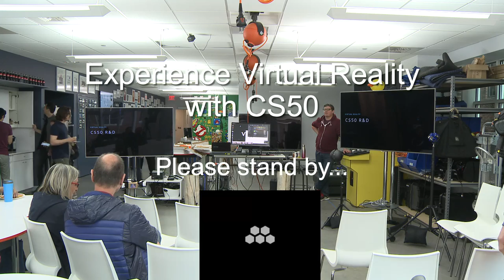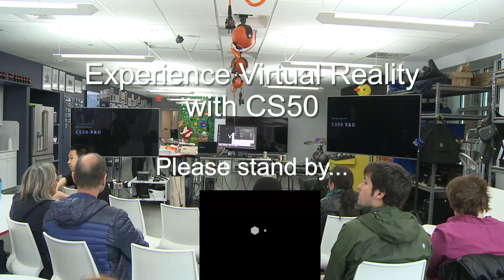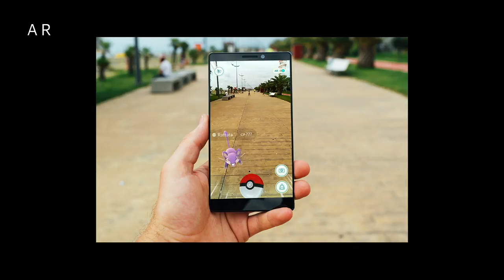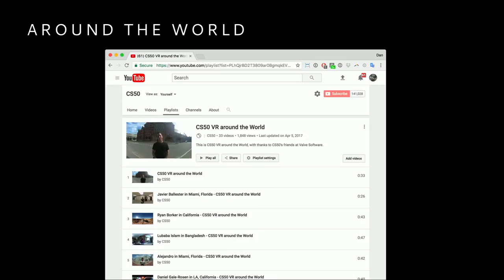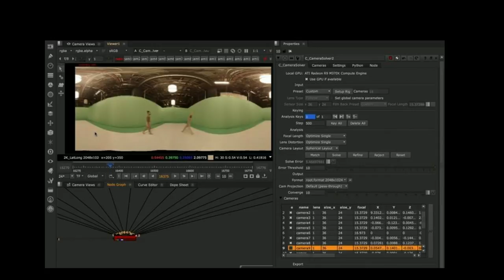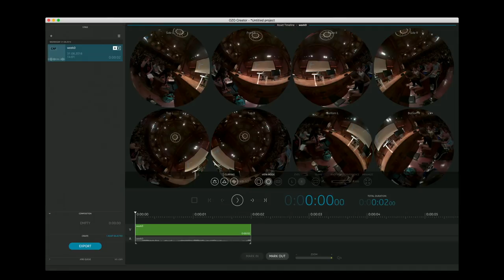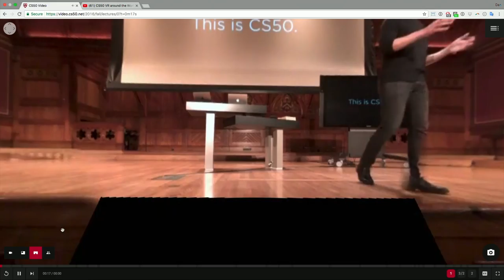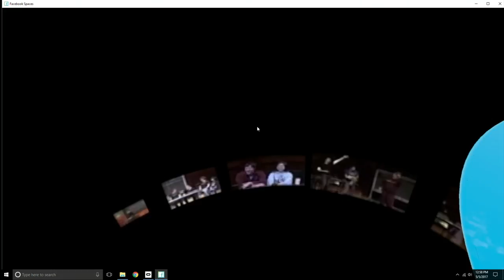Experience Virtual Reality with CS50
In Fall 2016, CS50 shot each of its lectures in Sanders Theatre on Nokia OZO in stereoscopic 360º, aka virtual reality (VR), inspired by our friends in Archaeology. Join us for a look at the hardware and software behind the production of VR experiences. And experience it yourself, with hands-on demos of Samsung Gear, HTC Vive, and Oculus Rift plus Facebook Spaces (and maybe even Fruit Ninja).